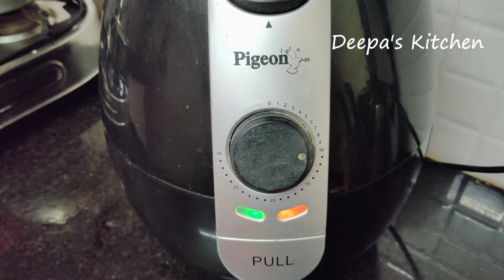பிரெஞ்ச் பிரைஸ் வாங்க இனி கடைக்கு போக வேண்டாம்/French Fries in Air Fryer/ French Fries/Potato Fries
Hello Friends Welcome to Deepa's Kitchen

How to cook delicious food at home